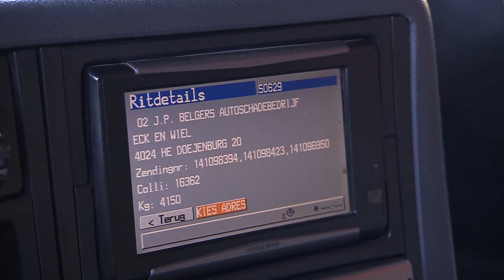Preview RTL TransportWereld aflevering 37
De vraag naar goede opleidingen voor logistiek personeel groeit gestaag. Deze week nemen we een kijkje achter de schermen bij de Academy van Logistic Force en logistiek dienstverleners die met deze opleider samenwerken. We zien hoe Wagenbouw Hapert op een moderne manier aanhangwagens produceert voor particuliere en zakelijke gebruikers. Tenslotte aandacht voor papierloos transport. Traditioneel worden in de vervoersbranche veel papieren documenten gebruikt. Met het nieuwe systeem van TLN is dat verleden tijd.

Dit en meer in RTL TransportWereld aflevering 37, zondag 18 mei om 17:00 bij RTL 7 en de herhaling op zaterdag 24 mei om 17:00 bij RTL 7.